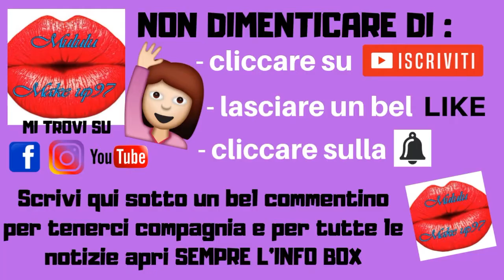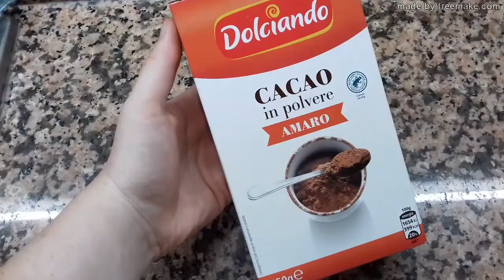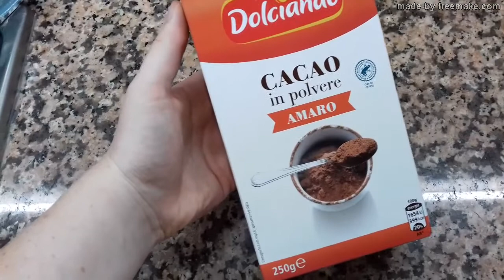FETTAMISU' AL GUSTO BOUNTY!!!! VELOCE, FRESCO, FIT E PERFETTO PER MANTENERCI IN FORMA!!!!!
Ciao a tutti e benvenuti in questo nuovo video. Parto col dire che di tiramisù ne esiste uno e fin qui siamo d'accordo no?! mamma mia quanto è buono! oggi però vi mostro passo passo come realizzare una versione fit per poterlo mangiare ogni giorno per colazione, merenda o post cena ma rimanendo in forma.. figata vero? e poi.. essendo al gusto bounty è mitico per l' Estate perchè cosi fresco.. non perdiamo altro tempo dai.. buona visione, big kissoni e LEGGI QUI SOTTO!

(FETTAMISU' CLASSICO)

(INGREDIENTI)

FETTE BISCOTTATE INTEGRALI O COME SI PREFERISCE
LATTE CHE SIA INTERO, VEGETALE, SCREMATO
YOGURT GRECO CLASSICO O AL COCCO
GOCCE DI CIOCCOLATO EXTRAFONDENTI
FARINA DI COCCO
CACAO IN POLVERE AMARO (OPZIONALE)